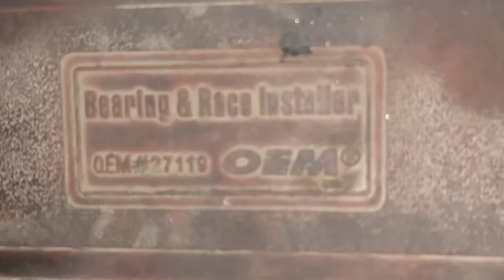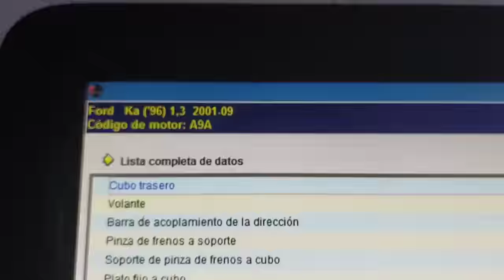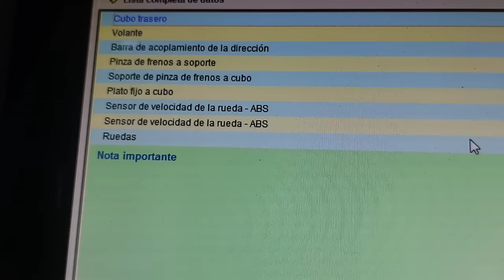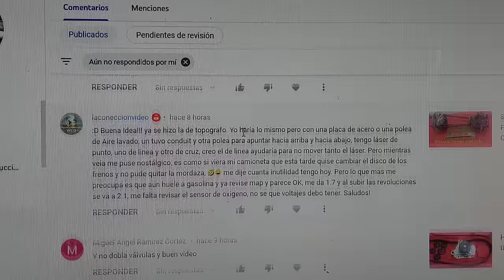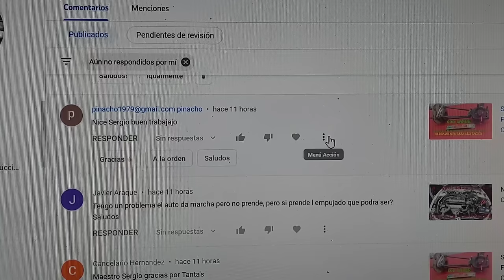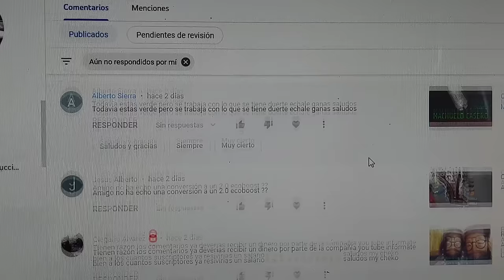COMO CAMBIAR BALEROS DE RUEDA DIAGNÓSTICO Y PROCESO COMPLETO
hoy vamos a revisar un vehículo con problemas de ruido en las llantas parece que va a despegar